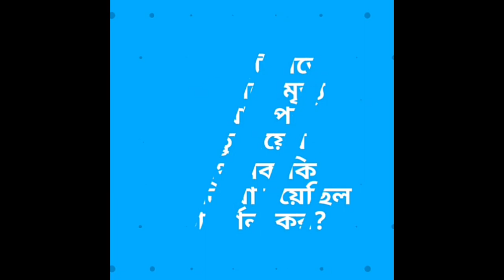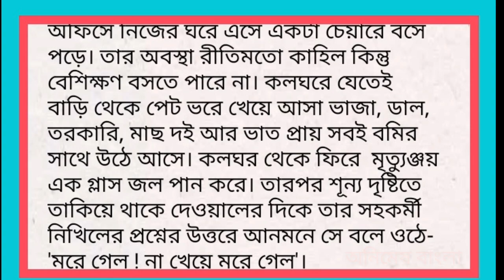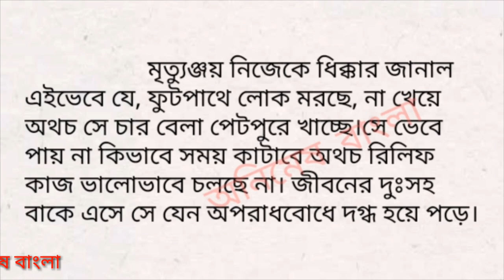কে বাঁচায় কে বাঁচে//মানিক বন্দ্যোপাধ্যায়ের//উচ্চ মাধ্যমিক বাংলা//ke Banchai ke Banche//H.S 2020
"কে বাঁচায় কে বাঁচে"